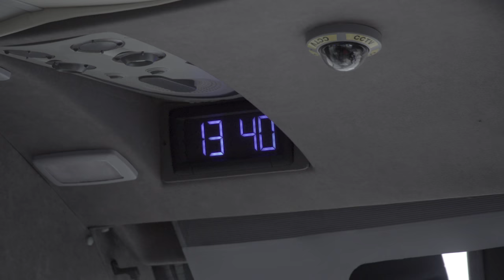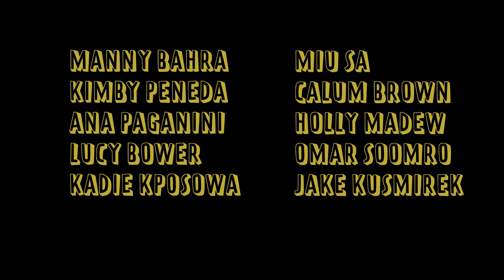Brown Boy Blue - MSBahra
The taboo and stigma that surrounds mental health within the BritAsian community is openly discussed through a series of personal interviews.